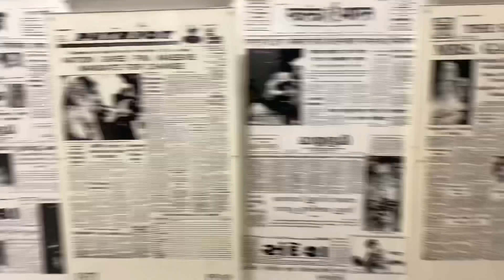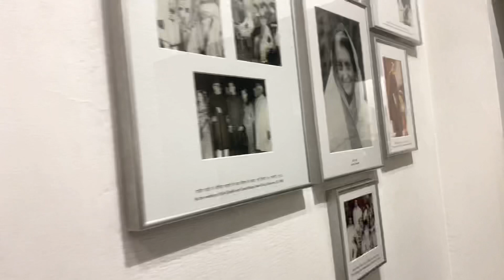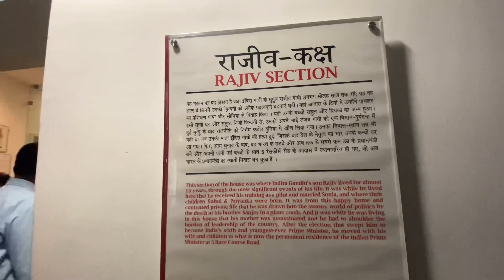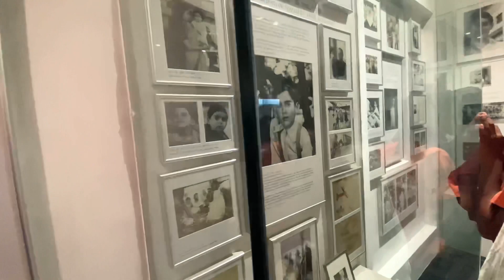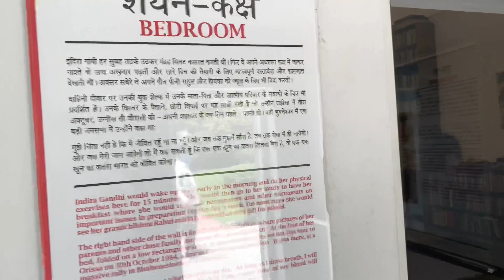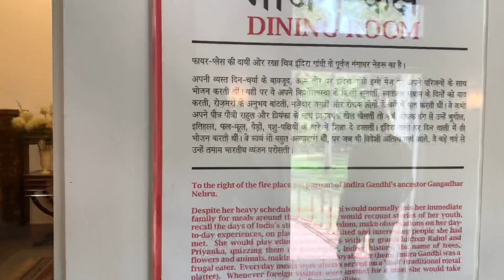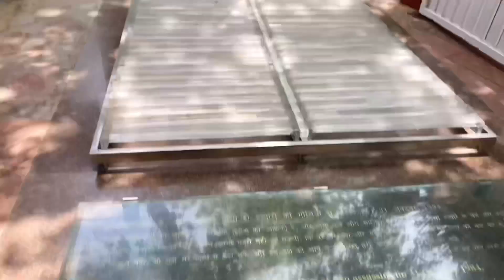Indira Gandhi Memorial Museum//Indira Gandhi biography@OfficialSonuVlogs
Indira Gandhi Memorial Museum//Indira Gandhi biography@Official Sonu Vlogs

🛑Near metro station-Lok Kalyan Marg

🛑Free Entry
Entry Timing -9:30am to 4:30pm
Monday close